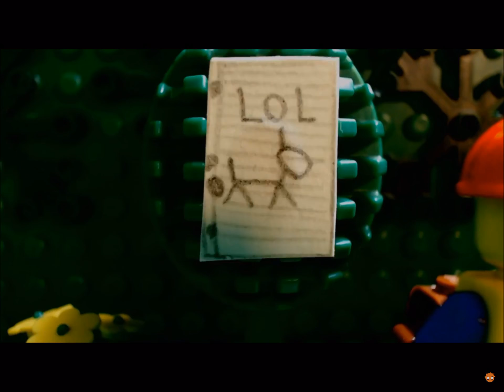KILL SLENDER MAN! Amazing Lego MOVİE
This video made bye other YouTube channel =pichghost. This is not my stop Motion movie.